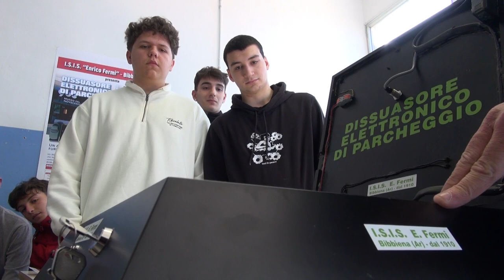Posti per disabili riservati, per i furbetti arrivano i dissuasori ideati dall'istituto Fermi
Un allarme contro i furbetti dei parcheggi.
È questa l’ultima invenzione tecnologica realizzato dagli studenti dell’Istituto Fermi di Bibbiena.
Il dissuasore si attiva seguendo varie fasi, con tempi programmabili.
Alla realizzazione hanno partecipato anche gli alunni dell’istituto comprensivo XIII aprile di Soci.